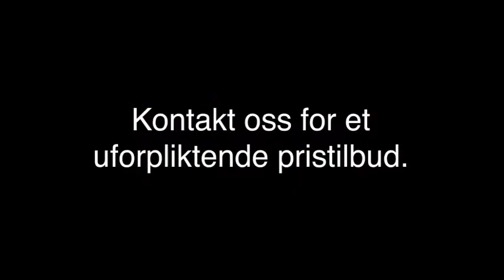Byggingeniør - Stokke Jarlsberg Bygg AS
Jarlsberg Bygg AS finner du i Stokke kommune, og er et naturlig valg om du ønsker mer informasjon eller hjelp innen kategoriene " byggingeniør eller " bygg og anleggsteknikk.